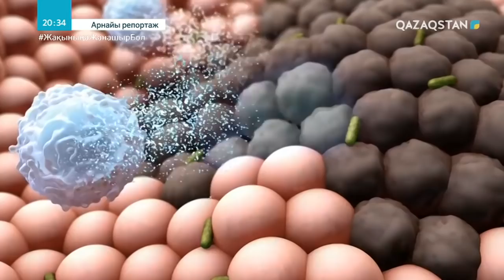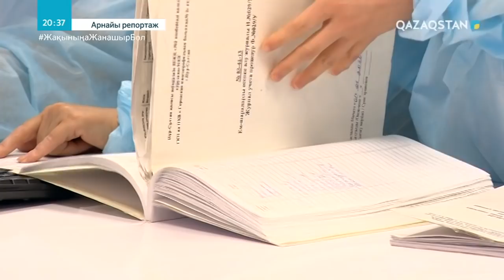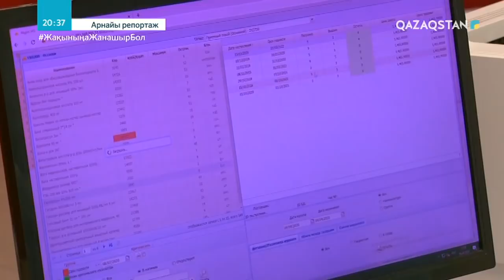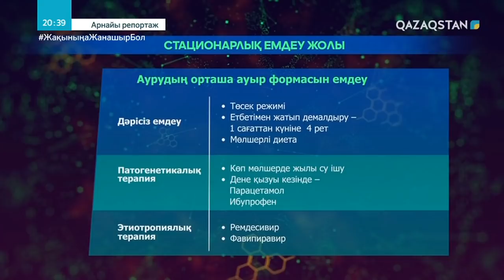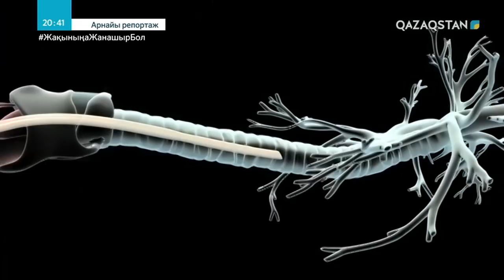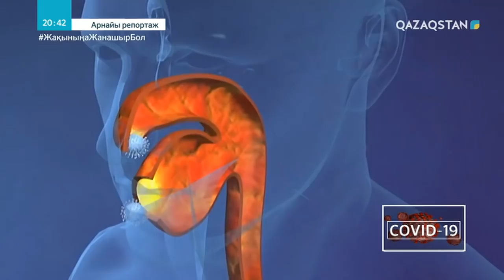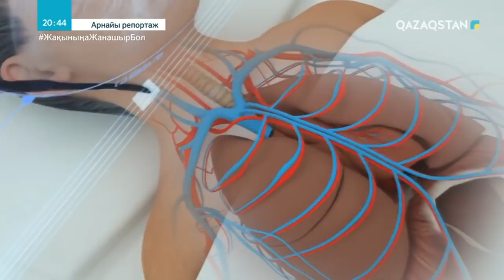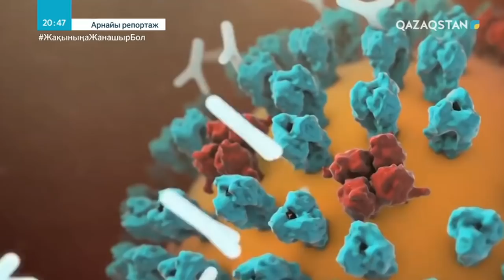АРНАЙЫ РЕПОРТАЖ: COVID-19. Емдеу протоколы